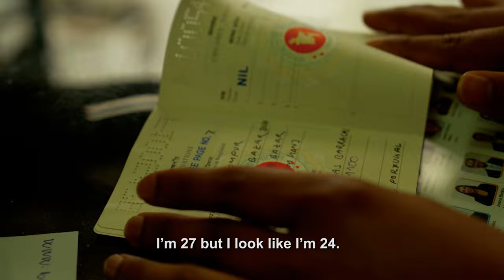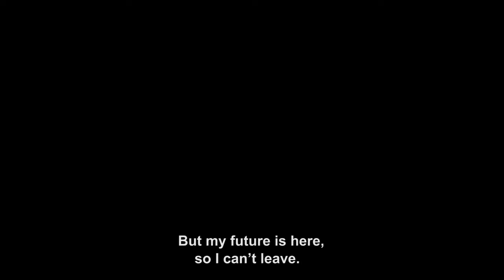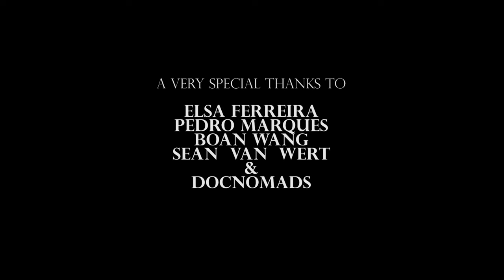Men With No Name | নামহীন অভিবাসী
Step into the lives of two Bangladeshi expatriates who set their sights on a better life in Portugal, only to find their aspirations met with unforeseen challenges. "Journey to a New Europe" encapsulates the realities of their arduous path, revealing a road paved with unexpected obstacles.

Written and directed by Nuruzzaman Khan, this powerful short film portrays the raw struggles faced by these individuals as they navigate a world far from home.

Cinematography by Nuruzzaman Khan and Boan Wang beautifully captures the emotions and landscapes, while the skillful editing by Nuruzzaman Khan enhances the film's impact.

The evocative music composed by Shayan Chowdhury Arnob, and soulful vocals by Nazia, breathe life into the narrative, adding depth to every scene.

Produced by Lusofona, Szfe, and Luca, "Journey to a New Europe" has been recognized and appreciated on the global stage, having been an Official Selection of prestigious international film festivals, including Hot Docs Canadian International Documentary Festival, Belfort Entrevues Film Festival, and more.

Join us on this emotional and thought-provoking journey as we explore the hopes, dreams, and challenges of these Bangladeshi expatriates. Don't miss this eye-opening and heart-touching film that sheds light on the realities faced by many in pursuit of a better life.

🎬🌟 Official Selection of International Film Festivals:

Hot Docs Canadian International Documentary Festival 2018, Canada
33e Belfort Entrevues Film Festival 2018, France
FilmAid's 11th annual Film Festival 2018, Kenya
6th International Bosphorus Film Festival 2018, Turkey
Global University Students Film Festival 2018, Hong Kong
XIV Kazan International Festival of Muslim Cinema 2018, Russia
Sharjah Film Platform 2019, UAE
Kolkata People's Film Festival 2019, India
Fest 2018, Portugal
Fide Brazil 2018, Brazil
Ekadeshma 2018, Nepal
Liberation war film festival 2020, Bangladesh